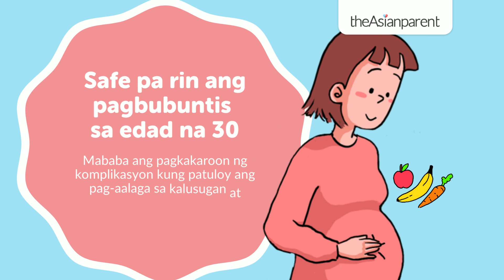4 facts tungkol sa pagbubuntis sa edad na 30 | theAsianparent Philippines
Bagaman kaakibat ng edad ng isang babae ang mga panganib sa pagbubuntis, narito ang ilan sa mga facts mula sa mga eksperto tungkol sa pagdadalantao sa edad na 30.